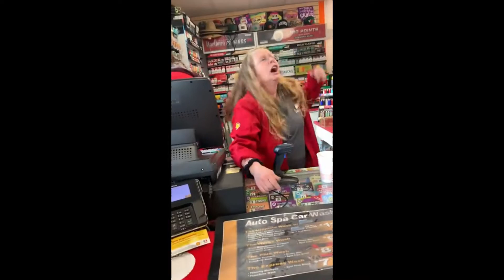Gas Station Cashier Screams Obscenities at Customer for Speaking Spanish || GoViral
Police say the victim ( Grecya Moran ) was speaking Spanish to a clerk when another employee intervened and told them to speak English.

Grecya Moran: "This was a horrible experience that i had to live with my son in my arms."

Grecya Moran was abused by a cashier after allegedly greeting another Shell staff member in Spanish.